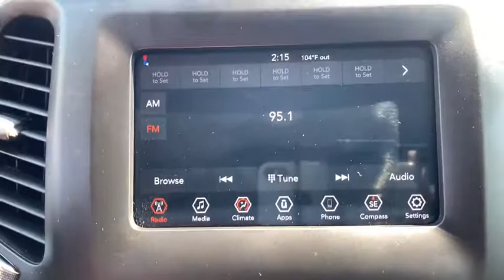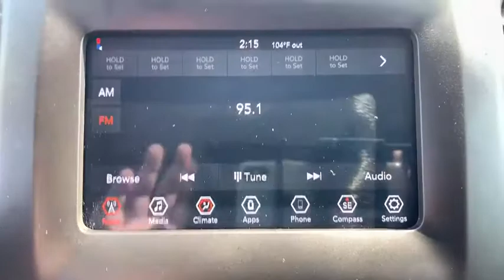2019 Jeep Cherokee Fort Walton Beach, Tallahassee, Panama City, Dothan, Pensacola, FL P0975A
Used 2019 Jeep Cherokee available in Panama City, Florida at Bay Chrysler Dodge Jeep Ram. Servicing the Fort Walton Beach, Tallahassee, Panama City, Dothan, Pensacola, FL area.

Bay CDJR
641 W 15th st

Bay Lincoln is honored to present a wonderful example of pure vehicle design... this 2019 Jeep Cherokee Latitude only has 11221mi on it and could potentially be the vehicle of your dreams! When you purchase a vehicle with the CARFAX Buyback Guarantee youre getting what you paid for. This Jeep Cherokee Latitude defines excellence in an SUV. It has the convenience of limitless boundaries paired with city sophistication. Simply put this Four Wheel Drive is engineered with higher standards. Enjoy improved traction and safety while driving this 4WD Jeep Cherokee Latitude. Youve found the one youve been looking for. Your dream car. See it at Bay Used Car Center in Panama City FL.